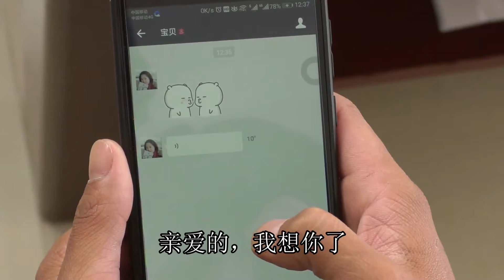農村瞎子賣菜，5塊錢的菜卻收了美女105塊，原因讓人淚濕眼眶【大勇喜劇兒】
農村瞎子賣菜被騙，好心美女換回100假幣銷毀，5塊錢的菜花了105元，讓人感動